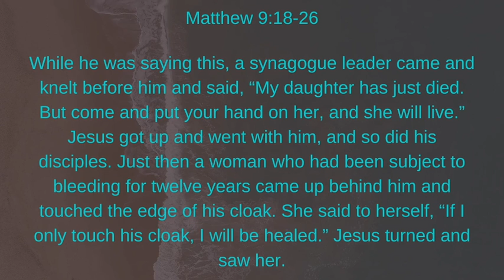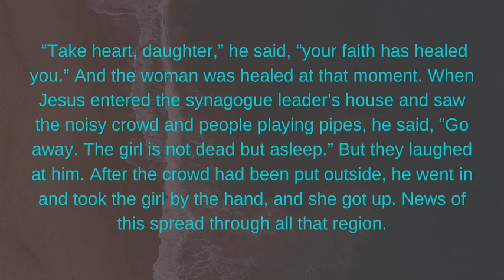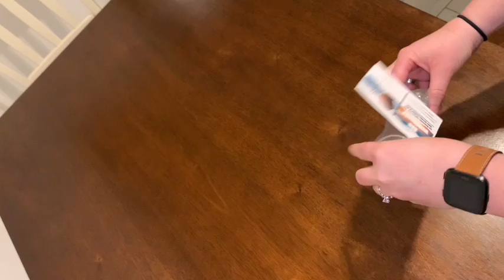March 14, 2021 Scripture & Sermon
And we now arrive at our Scripture reading for today as well a s our sermon!

Our Scripture reading today Matthew 9:18-26, read for us by Kathi Gomendi, thank you Kathi!

Our sermon today is “Different Pictures” by Pastor Angie Kotzmoyer. It is part of our Lenten series, Holy Vessels.